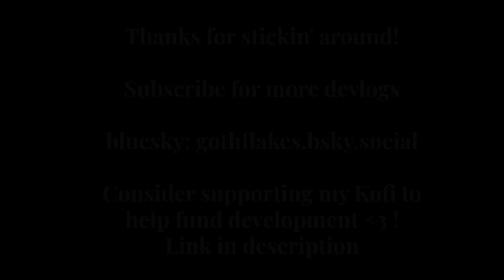[DEVLOG 4] Creatures, Dresses, Lights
Hey, sorry for being late with this one! I was traveling. In this installment I decided to optimize lighting and redo it with less resource heavy methods. Creatures and castles were made, the red castle isn't finished still.